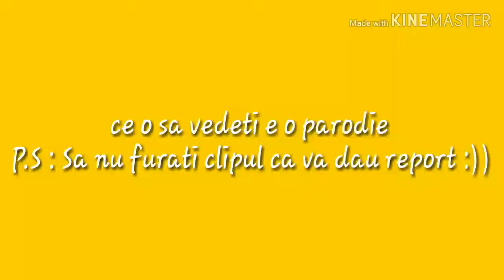Abi in green gang